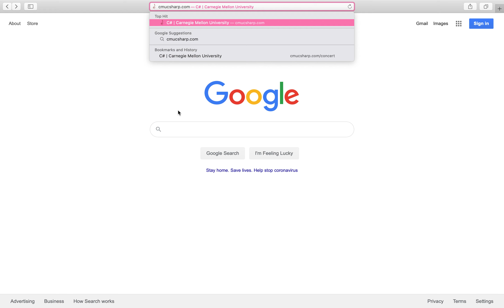Subscribe to CG Mailing List